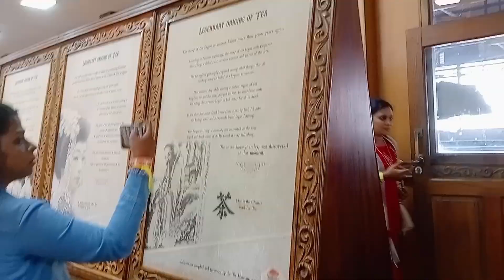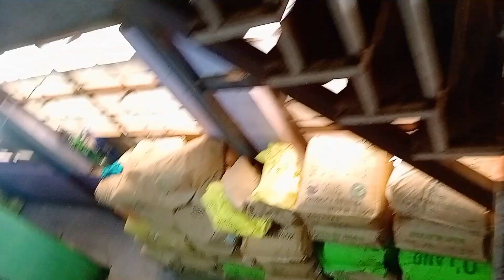Ooty Tea Factory